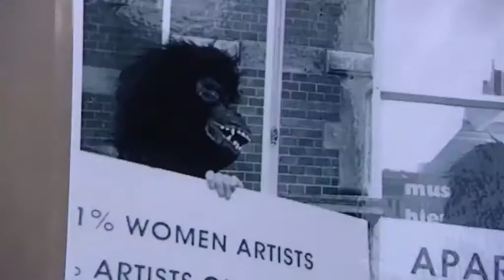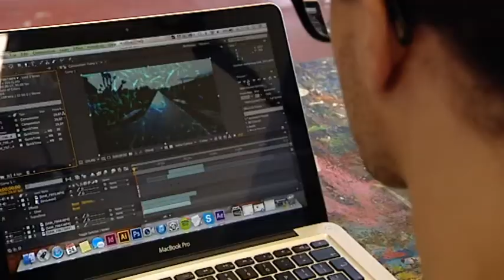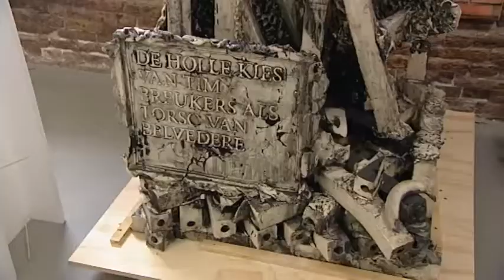ARTclips - Waarom zijn beroemde kunstenaars vaak mannen?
In deze clip onderzoekt presentator Maurice hoe het komt dat beroemde kunstenaars vaak mannen zijn. Hij staat stil bij de demonstratie die De Guerrilla Girls, een groep vrouwelijke kunstenaars, in 1985 bij het Stedelijk Museum hielden: deze dames vonden dat er te weinig werk van vrouwelijke kunstenaars in het museum te zien was. Vrouwen waren volgens hen vooral aanwezig als naakt op de schilderijen.
Maurice praat hierover met Blikopeners Youssef, Luca en Valerie. Samen doen ze een test: hoeveel kunstwerken in het museum is op dit moment van vrouwen en hoeveel van mannen? Met conservator Bart Rutten bespreekt hij een werk van Louise Lawler, een kunstenares die ook kritiek heeft op de oververtegenwoordiging van werk van mannelijke kunstenaars in het museum. Aan kunststudenten Megan, Pim, Koen en Randy vraagt Maurice of je aan kunst kunt zien of het door een man of door een vrouw gemaakt is. Met kunstenaar Tim Breukers bespreekt hij diens werk: is zijn werk typisch mannelijk? Galeriehouder Juliette Jongma verbaast zich over het feit dat er meer vrouwelijke studenten op de kunstacademies zijn, maar vervolgens minder vrouwelijke kunstenaars doorbreken.
Conclusie: vrouwen zijn sterk aan het terugkomen, maar zijn er nog niet.

Credits

Presentatie: Maurice Lede
Regie: Rein van Schagen
Concept: Catrien Schreuder, Marlous van Gastel, Marie-José Eijkemans, Rinske Hordijk
Eindredactie: Jan van Holsteyn
Productie: Roland Vissers
Camera: Bastiaan Rolf
Geluid: Stijn Oostenbrink
Met dank aan: Bart Rutten, Tim Breukers, De Blikopeners, Galerie Juliette Jongma, studenten van het Grafisch Lyceum Rotterdam